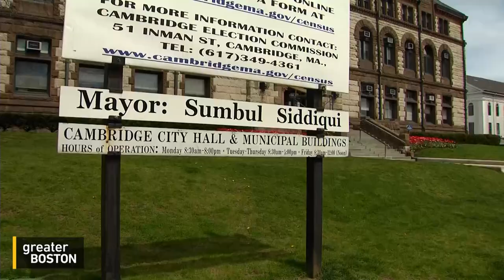‘Government should make people’s lives better:’ Cambridge mayor on new guaranteed income program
The city of Cambridge is moving ahead with a first-in-the-nation guaranteed income program for all qualified residents. Families with children, earning 250% of the federal poverty level or less will soon be able to apply for $500 a month for the duration of the 18-month program. Cambridge Mayor Sumbul Siddiqui and Saadia Van Winkle, communications advisor with Mayors for a Guaranteed Income, joined Craig LeMoult to discuss.